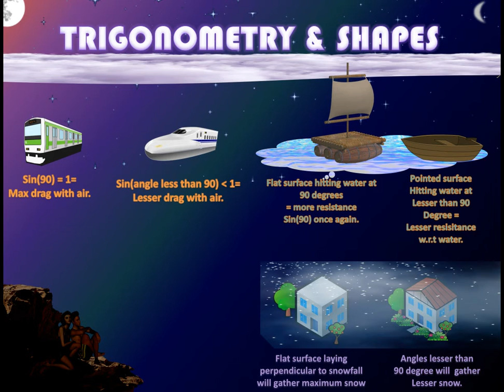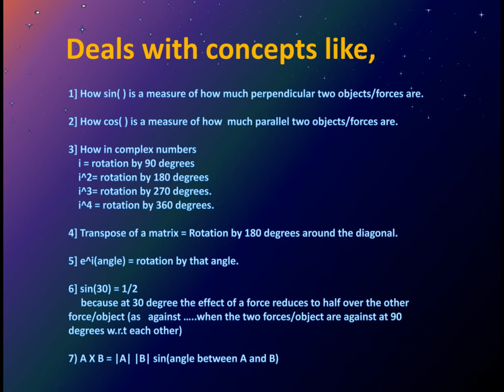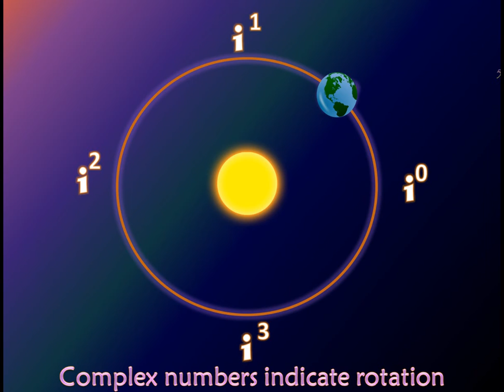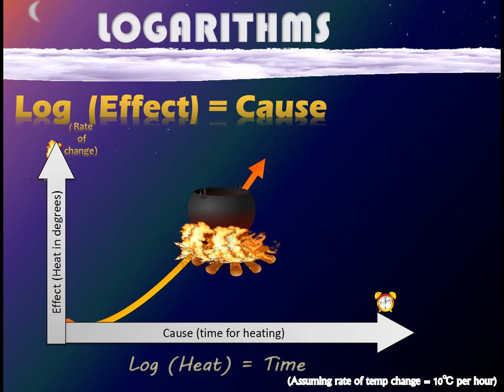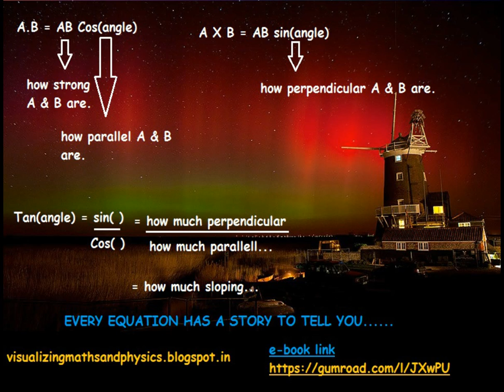TRIGONOMETRY AND SHAPE OF EVERDAY OBJECTS INTUITIVELY EXPLAINED USING APPLICATIONS IN REAL LIFE.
UNDERSTAND INTUITIVELY.
1] How sin( ) is a measure of how much perpendicular two objects/forces are.

2] How cos( ) is a measure of how  much parallel two objects/forces are.

3] How in complex numbers
    i = rotation by 90 degrees
    i^2= rotation by 180 degrees
    i^3= rotation by 270 degrees.
    i^4 = rotation by 360 degrees.

4] Transpose of a matrix = Rotation by 180 degrees around the diagonal.

5] e^i(angle) = rotation by that angle.

6] sin(30) = 1/2
                    because at 30 degree the effect of a force reduces to half over the other force/object (as against when the two forces/object are against at 90 degrees w.r.t each other)

7) A X B = |A| |B| sin(angle between A and B).

VISUALIZING MATH 2 (WORD & PDF BOOK)

Visualizing Math 2 deals with concepts like

1) How Fourier Transforms are the side-view of a wave.

2) Laplace Transforms are side-view + front view (Imaginary + real part)

3) How Z Transforms are nothing but the discrete cousin of Laplace and DFT of Fourier.

4) How the number 1 appears actually as a fraction 1/1 in Math which means full of full.

Thus sin(90) = 1/1 = full on influence at 90 deg

Thus Max probability = 1/1 = full of full sample space

Thus cos(0) = 1/1 = full on full influence at 0 deg (when parallel)

Unit Circle radius = 1/1 = magnitude doesn't decrease/increase

                                         throughout the rotation. Else it would  have been a ratio like 2/1 or 1/4 etc.

5) How Continous functions can be visualized as those functions which you can draw on a paper without lifting up the pencil.

6) How a function differentiable at a point means if you stand at that point,...

        (1) You will experience a slope. Slope will exist.

        (2) This slope however will not be infinite. (fully vertical)

        (3) The slope will be either towards the left or the right but not both the directions.

        (4) The slope will not wriggle like a snake (oscillate ) at that  point.

7) How a hermitian matrix can be visualized as a any object which which exhitibits vertical symmetry. So even if it is rotated upside down about the central axis( diagonal of the matrix) you wont be able to tell the difference.

8) How probability can be visualized much more intuitively by multiplying it by 100 and thus converting it into a percentage.

Eg:- a probability of 0.2 can be converted to 0.2 x 100 = 20%

9) How probability density can be understood using an example of the Probability of finding a man after entering New-york v/s finding a  man after entering a sparsely populated desert.

Binnoy
visualizingmathsandphysics.blogspot.in

A SEQUEL TO VISUALIZING MATH 1

The Book Visualizing Math 2 in word and pdf format is a sequel to Visualizing Math which is once again available on gumroad the link as

Visualizing Math 1 Link

Also
An intuitive guide to the world of quantum physics.

visualizingmathsandphysics.blogspot.in